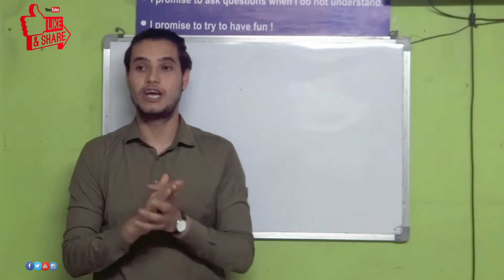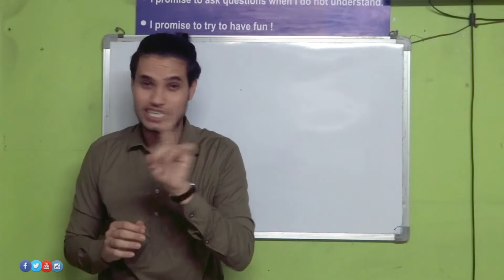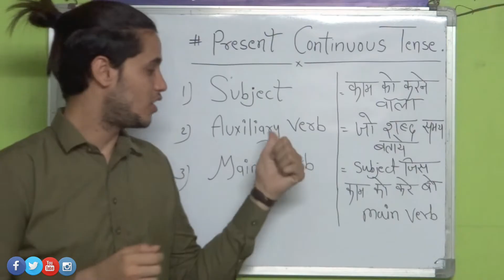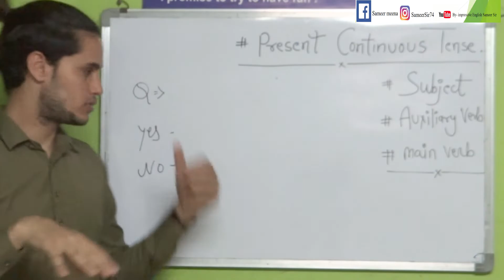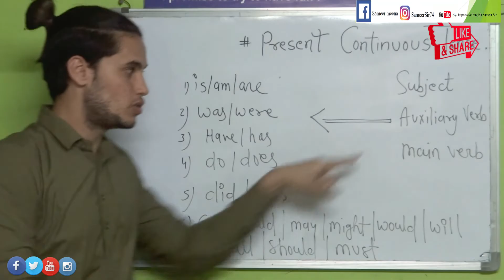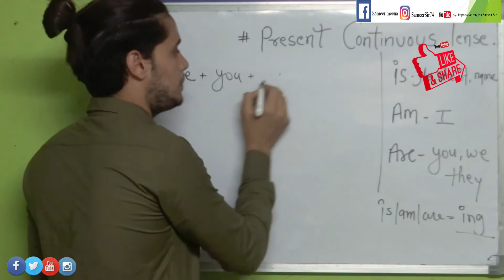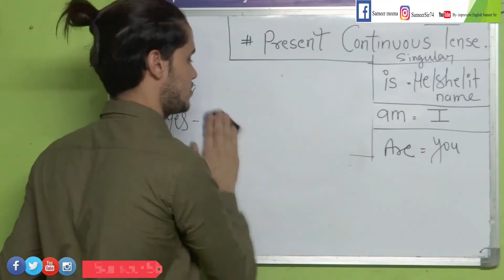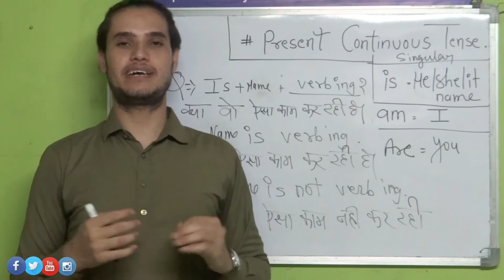Present Continuous Tense | Part-1 |Sameer Sir || American Institute, Bhopal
"This is Sameer Meena from American Institute of English language, Bhopal, And I think this is enough for you.
"American institute, Indrapuri, Center faculty, and director of indrapuri branch.
"Welcome you all on this YouTube channel."